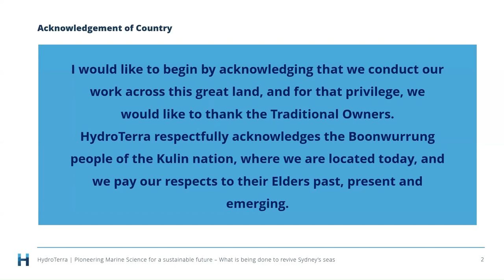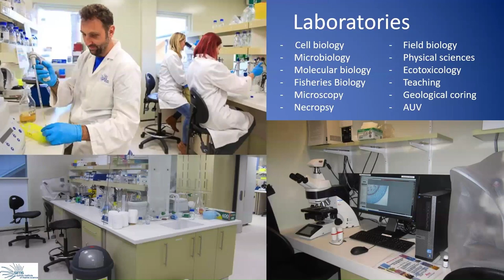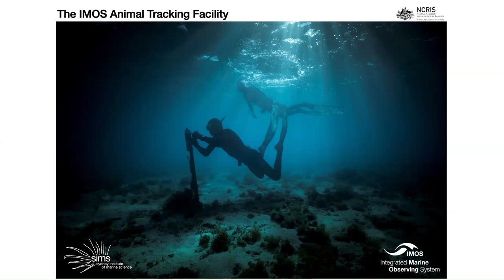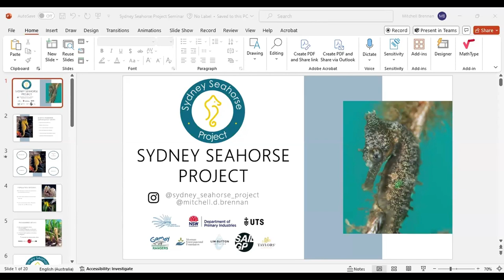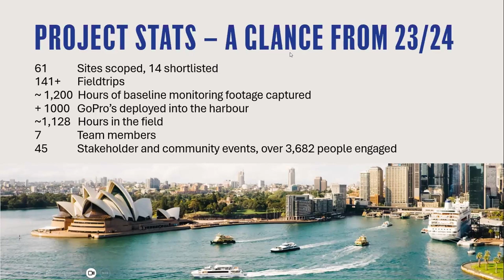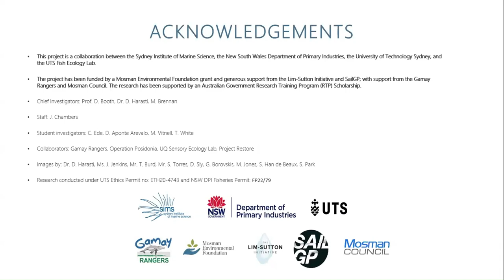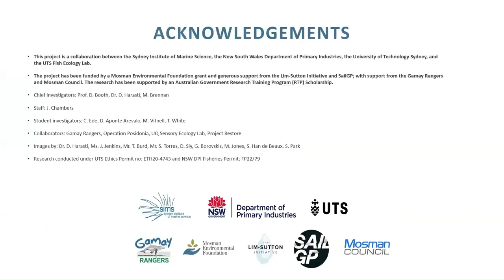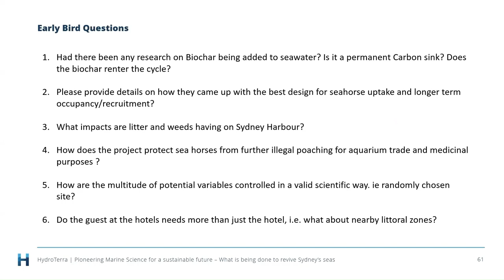Pioneering Marine Science for a Sustainable Future - What is being done to revive Sydney's Seas?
The Sydney Institute of Marine Science (SIMS) is a non profit organization that was formed through a partnership between Macquarie University, the University of NSW, the University of Sydney and the University of Technology, Sydney. SIMS have over 100 scientists and graduate students and represents a broad diversity of skills in marine science. They occupy a unique space within the landscape of environmental research by offering facilities and consultation for technical application of novel experimental designs while simultaneously hosting multiple unique research initiatives aimed at conservation, restoration, and sustainable management of marine ecosystems.

Two current projects underway at the institute are Project Restore and the Sydney Seahorse Project

Project Restore aims to apply four of our unique restoration techniques simultaneously in target areas of Sydney Harbour to see if their synergistic effect increases positive outcomes for these ecosystems. It will be amongst the first, globally, to move beyond habitat-by-habitat restoration, to provide an example of how multi-habitat restoration can be conducted at seascape scale to not only maximise ecological but also socio-economic benefits.

The Sydney Seahorse Project aims to repopulate the endangered White’s seahorse through a research-based captive breeding program while simultaneously addressing the key issue of habitat loss through the provision of artificial habitats called “Seahorse Hotels”, and the collaborative restoration of habitats including the Endangered seagrass, Posidonia australis. The Sydney Seahorse Project has a strong focus on using rigorous scientific practice to develop ideal conservation methodologies. Repopulation of this iconic species serves not only to restore natural habitat and ecological function but to stimulate community interest and stewardship initiatives.